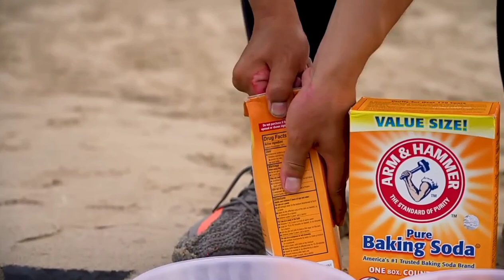Big size Monste FISH 🐠 VS Coca--Cola and. Mentos experiment#atdenot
And if you have someone to share my video with, please send it❗
Also like my video if you liked it 👍